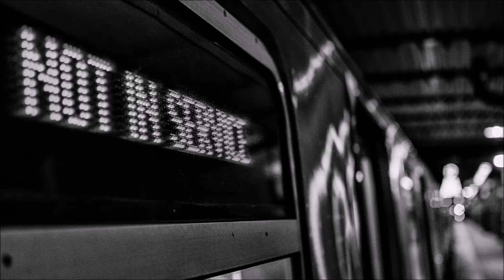Jim & Jean - Grand Hotel [HD]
Jim Glover sings the David Blue song 'Grand Hotel' from the 1966 Verve Folkways Jim & Jean album 'Changes'. The song lyrics are listed  below along with some notes about the singers.

[Vinyl/29-Images/WAV]

Singer - Jim Glover (Jim & Jean)

The lady speaks with tenderness
She offers up her keys
Ah, come to me when you need a rest
I only want to please

I go to her with an open mind
Seeking only peace
She smiles and takes my weary coat
I'll fill all your needs

There I was treated especially well
It was a grand hotel

Her pillows made like fine perfume
So gently for my head
And her sheets were turned with love in mind
It was a perfect bed

At night she would always ask
What's inside of me
And freely I gave her the truth
But my words she wouldn't believe

Convinced that I held back from her
She grew dissatisfied
Ah, it's only pity I have for you now
Now, you belong outside

Well she came in the next afternoon
And brought her friend the nun
And they prayed for me while they cleaned the sheets
Ah, they didn't give me long

But there I was treated especially well

Now I wonder as I go along
These thoughts of mine don't change
'Cause people will always take you for
Much more than you claim

Songwriter: David Blue

[Lyrics transcribed by Gary Larson]

Wikipedia states:

Jim and Jean, composed of Jim Glover (born 1942) and Jean Ray (1941–2007) were an American folk music duo, who performed and recorded music from the early to the late 1960s. They were married for a time, and were listed as Jim and Jean Glover in the liner notes of their albums, but eventually went their separate ways.

Glover attended Ohio State University, where he met Phil Ochs in late 1959, and introduced Ochs to folk music, Leftist politics, and taught him how to play guitar. Jim Glover and Phil Ochs were in a short-lived folk duo called the "Singing Socialists", later renamed the "Sundowners" Though the group did not last long, Glover and Ochs remained friends. In 1961, Jim Glover left Ohio and moved to New York, where he met Jean Ray at the Café Raffio and later fell in love with her. Jim and Jean began performing music together and developed a following at Café Raffio's in Greenwich Village, and soon began making enough money to pay the rent on their Thompson Street apartment.

In 1962, Ochs moved in with Jim and Jean when he was first starting his musical career in Greenwich Village. Ray introduced Ochs to her friend Alice Skinner, and Ochs soon moved in with Skinner, and eventually married her.

Jim and Jean, as well as other husband and wife folk duos of the 1960s (such as Ian and Sylvia, and Richard and Mimi Fariña), were described as being inspirations for the fictional characters "Mitch and Mickey" of the 2003 spoof movie about folk music entitled A Mighty Wind. They are also the likely inspiration for the husband-wife folk-singing duo also called Jim and Jean in the Coen Brothers film, Inside Llewyn Davis. Jean Ray was the inspiration for Neil Young's song, "Cinnamon Girl", as verified by her brother Brian Ray, and perhaps other songs as well. Jean Ray said, "Neil Young's song "Cowgirl in the Sand" came from a visit he made to me and my family living on the beach.